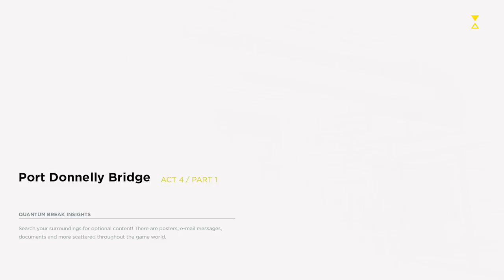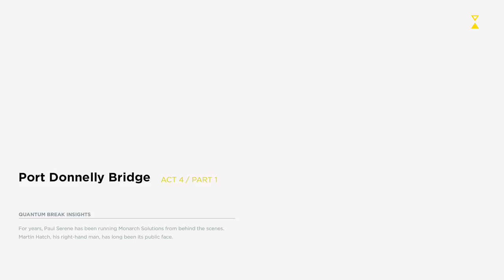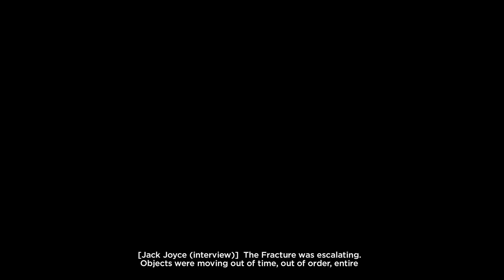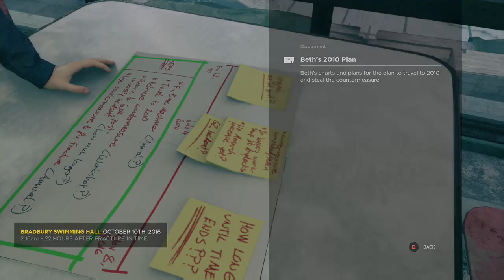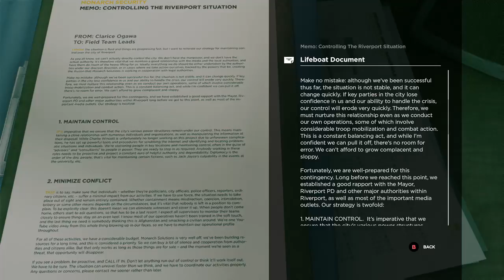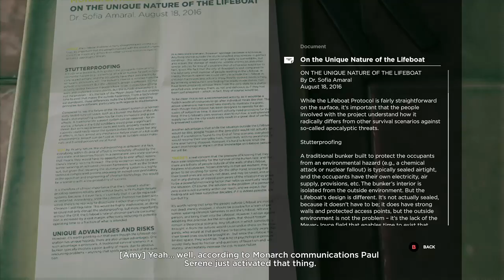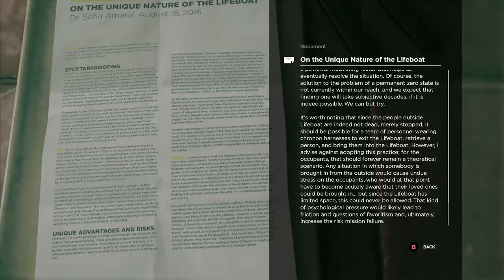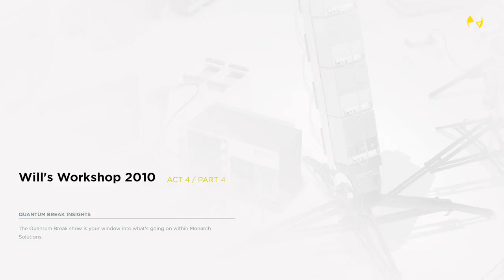Quantum Break (5)